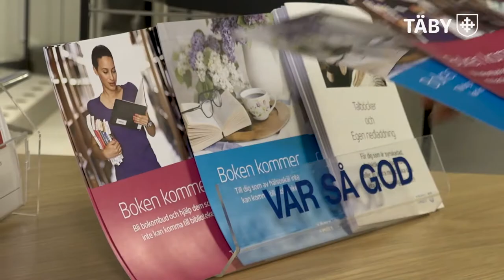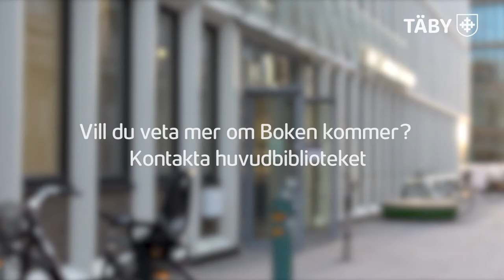Boken kommer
Boken kommer! Till dig som av hälsoskäl
inte kan komma till biblioteket. Vill du veta mer kan du kontakta huvudbiblioteket.